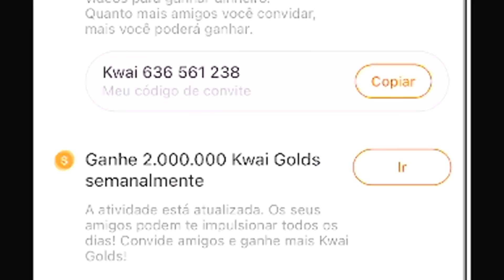DESAFIO SEM USAR A LOJA no BED WARS do BLOCKMAN GO !!